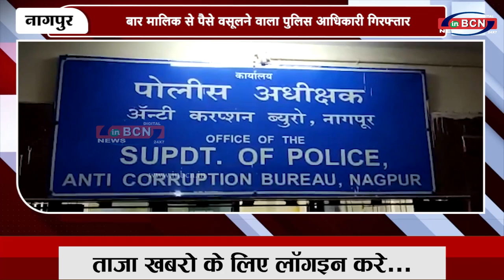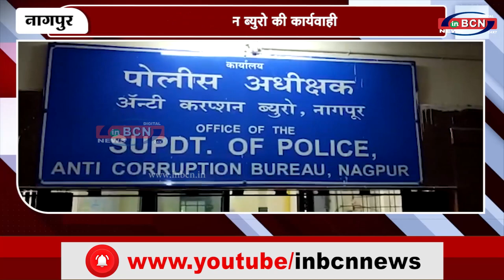बार मालिक से पैसे वसूलने वाला पुलिस आधिकारी गिरफ्तार ..... INBCN NEWS